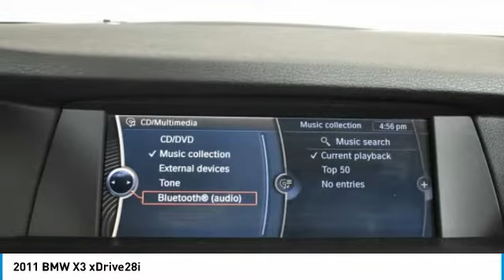2011 BMW X3 Schererville, Chicago, Gary, Lansing 18555A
2011 BMW X3 xDrive28i